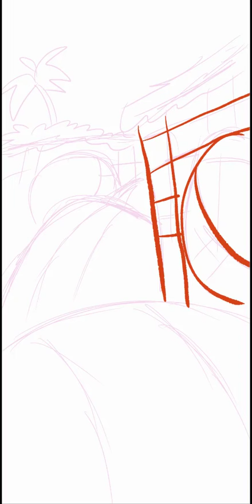6 02 2023 Sonic's Team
Drawn on the 2nd of this month. Uploaded just in time for Sonic's Birthday.
Happy Birthday, blue boy! XD
Keep on Runnin' and having fun
And a huge thanks to @SonictheHedgehog  for bringing such a wonderful franchise to us.